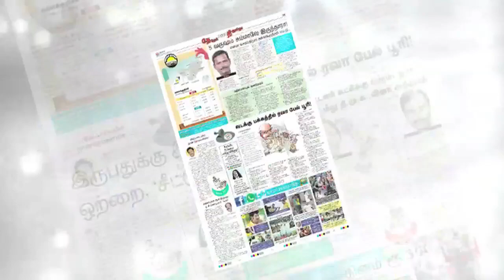குமரிக்கு பார்ட் டைம் எம்.பி வேண்டாம்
கன்னியாகுமரி மக்கள் அழைத்த நேரத்தில்,
 ஓடோடி சென்று, குறைகளை தீர்க்கும்,
முழு நேர எம்.பி யைத்தான், மக்கள் விரும்புகின்றனர்.
பார்ட் டைம் எம்.பியை விரும்பவில்லை, என,
குமரி மக்களவை தொகுதி பா.ஜ வேட்பாளர்